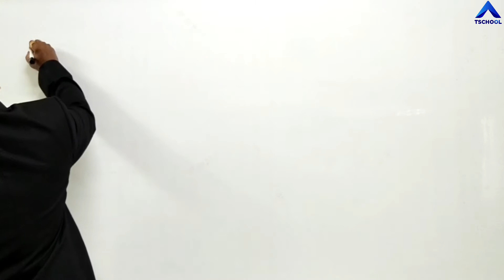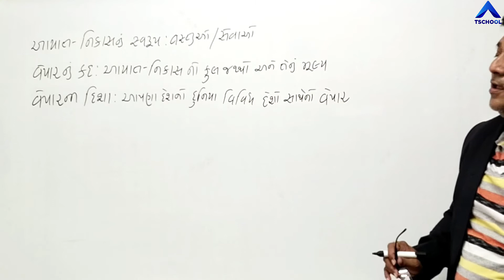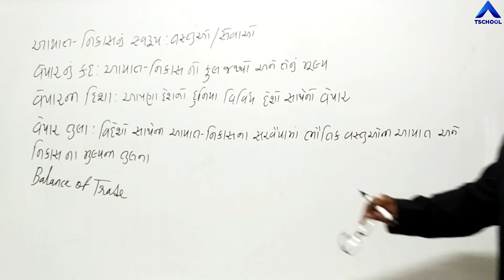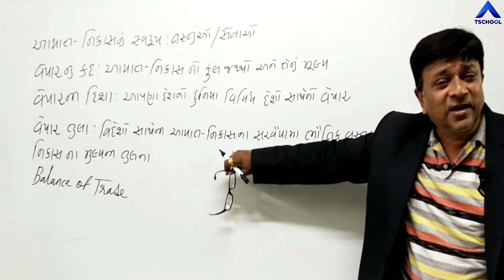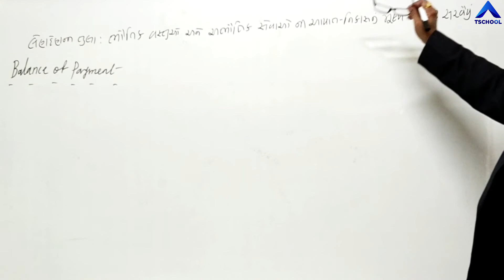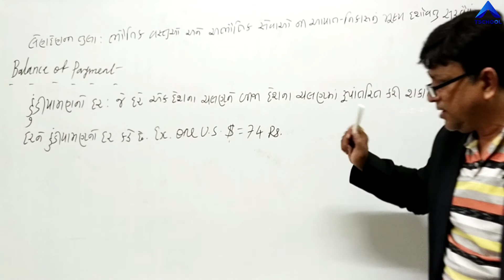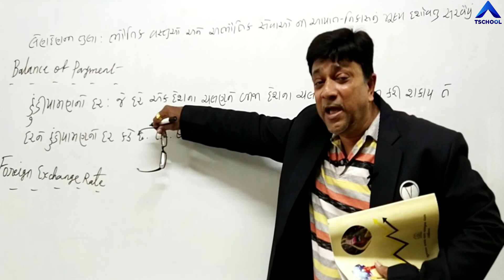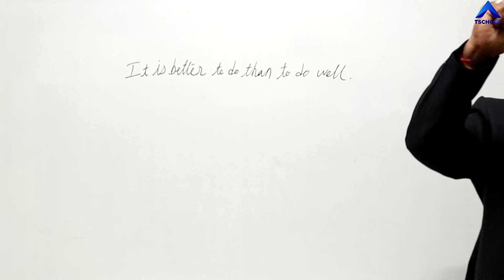12 Comm |Guj Med| Economics | Ch-9 | વિદેશ વેપાર | Part-2 |@ULTRA Vision Academy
Standard : 12 th commerce Guj Med
Subject : Economics
Chapter No : 9
Chapter Name : વિદેશ વેપાર
Faculty Name : Sir Nemishbhai Dave
Video By : Ultra Vision School Surendranagar Joravarnagar
Technology Partner : T School